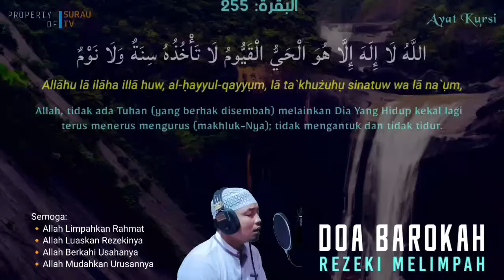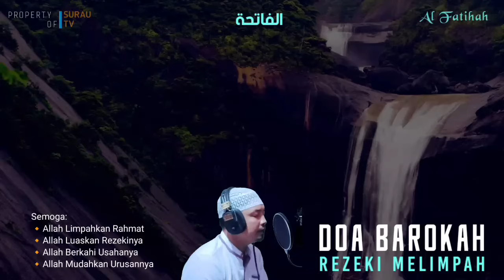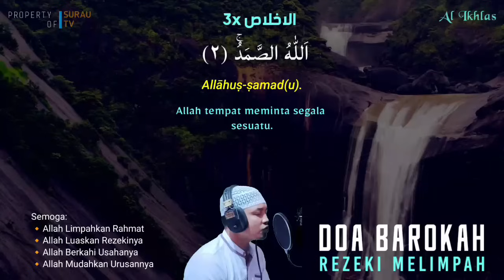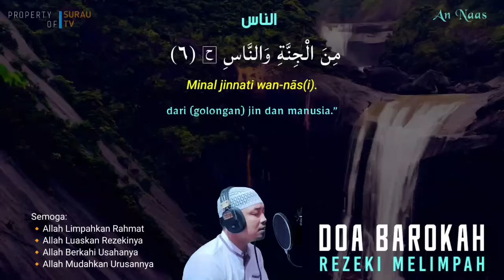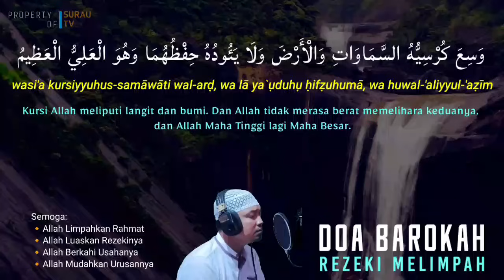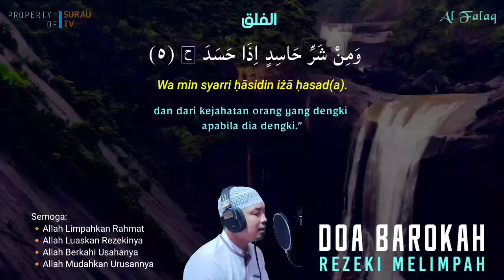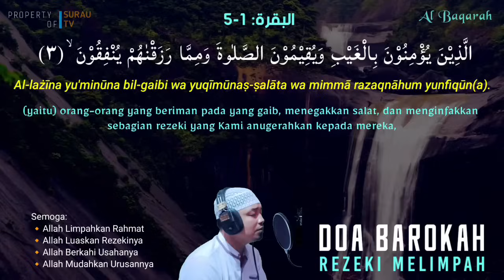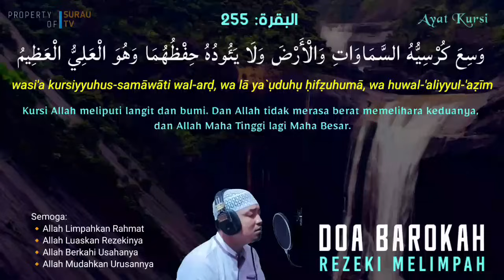DOA MUSTAJAB 🔰 PENARIK PEMBELI SEGALA ARAH, JUALAN SEPI LANGSUNG RAME, DOA PELARIS DAGANGAN